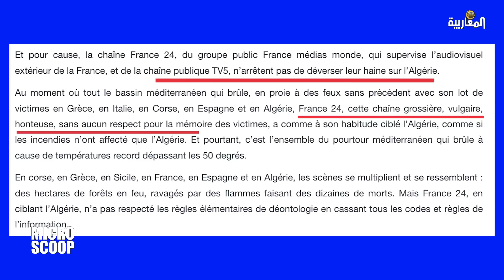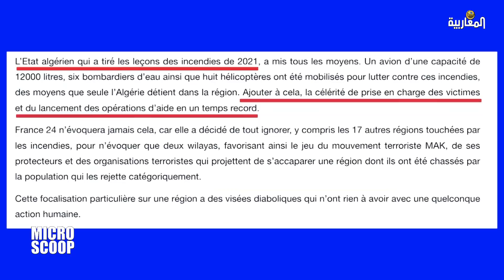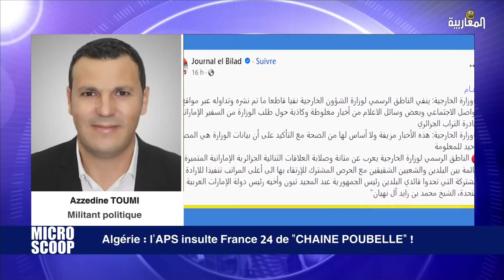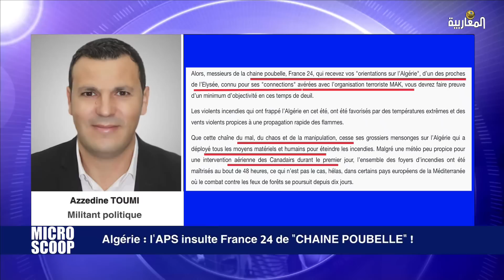Algérie : l'APS insulte France 24 de "CHAINE POUBELLE" !